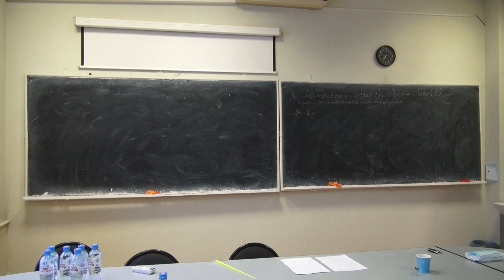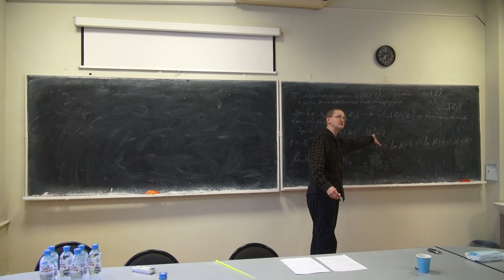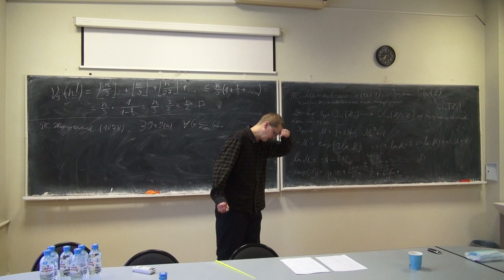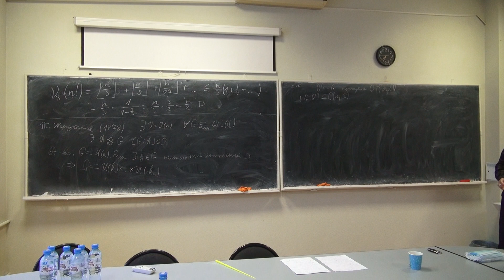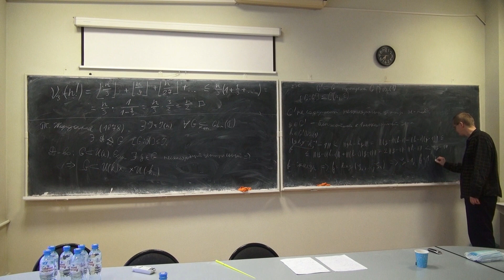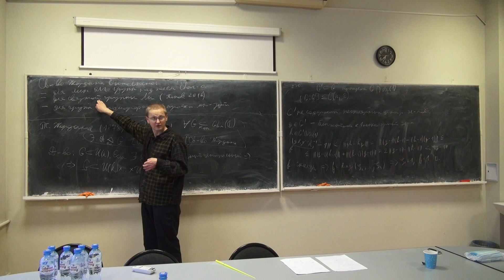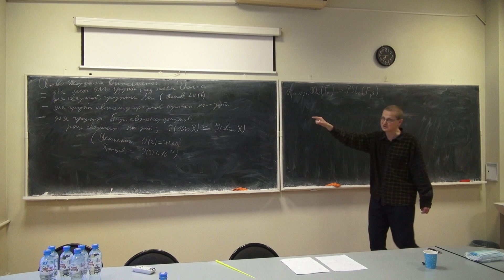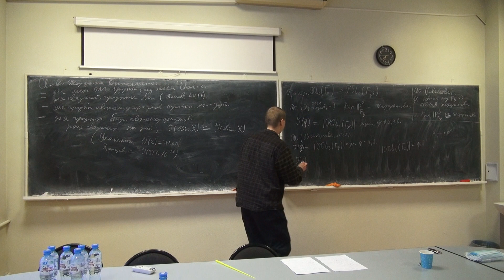К.А. Шрамов (МИАН, Москва), Показатель p-жордановости группы.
Конференция «Алгебра, геометрия и алгебраическая геометрия», посвященная памяти А.З. Ананьина, 18-19 декабря 2022 г., Новосибирск